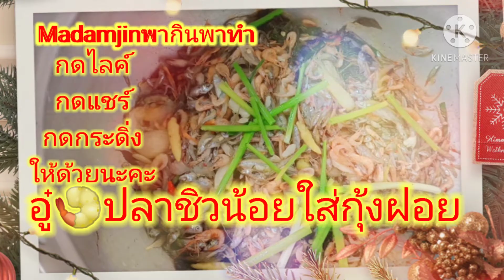Ep❤️112 อู๋ปลาชิวน้อยกุ้งฝอย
สวัสดีค่ะอู๋ปลาชิวน้อยจ้าใส่กุ้งพร้อม